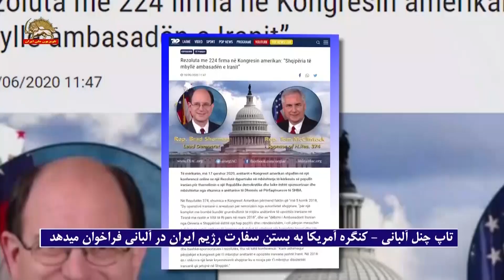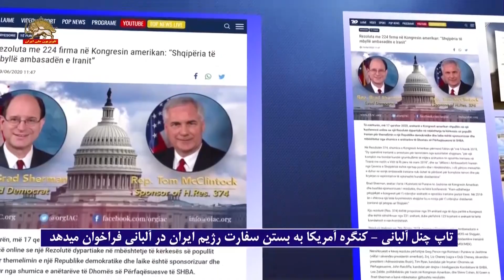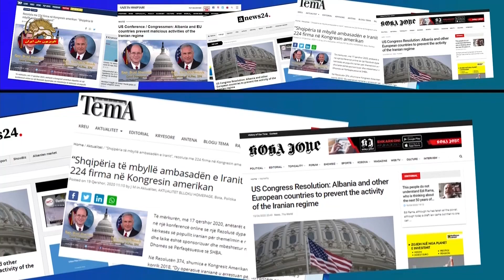تاپ چنل آلبانی فراخوان کنگره آمریکا به بستن سفارت رژیم ایران در آلبانی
تاپ چنل آلبانی:

اکثریت کنگره آمریکا از خواست مردم ایران
برای برقراری یک جمهوری دموکراتیک حمایت کرد
كنگره آمريكا به بستن سفارت رژیم ايران در آلباني فراخوان ميدهد

تاپ چنل آلبانی – كنگره آمريكا به بستن سفارت رژیم ايران در آلباني فراخوان ميدهد
تاپ چنل با عنوان « كنگره آمريكا به بستن سفارت رژیم ايران در آلباني فراخوان ميدهد»‌  گزارش داد:
اعضای کنگره آمریکا در یک کنفرانس آنلاین اعلام کردند قطعنامه ای دو حزبی در حمایت از خواست مردم ایران برای برقراری جمهوری دموکراتیک و غیرمذهبی از حمایت اکثریت کنگره برخوردار شده است. مجلس نمایندگان آمریکا در قطعنامه  ۳۷۴ شامل اکثریت کنگره اعلام کرد:‌ ۱۴تیر۱۳۹۷ دو عامل رژیم ایران به اتهام تروریسم و  عملیات بمبگذاری علیه گردهمایی هزاران ایرانی مخالف در تیرانا، توسط مقامهای آلبانی  دستگیر شدند . اخراج سفیر رژیم ایران توسط دولت آلبانی یک گام مثبت و مهم است و پیام صحیحی را که نباید از سفارتخانه های این رژیم برای ترور و جاسوسی علیه مخالفان استفاده شود، ارسال می کند "

برد شرمن عضو ارشد کمیته امور خارجه کنگره آمریکا و یکی از حامیان قطعنامه گفت: "من تلاش کنگره را برای محافظت از اعضای مخالف رژیم  ایران در خارج از ایران پیش برده ام. در سال ۲۰۱۸ من نامه ای به نخست وزیر آلبانی نوشتم كه خواستار حمایت از مخالفان ایرانی مقیم آلبانی شد. "
تاپ چنل افزود: قطعنامه  ۳۷۴ کنگره آمریکا  توسط ۳۹ عضو از دو حزب ارائه شده است و از سوی ۲۲۱ عضو شامل ۱۲۳ كمیته و روسای كمیته فرعی و اعضای ارشد آنها به امضا رسیده است.
خانم مریم رجوی رئیس جمهور منتخب شورای ملی مقاومت ایران ، در پیامی به این کنفرانس، گفت: "این قطعنامه که مورد حمایت اکثریت دو حزبی نمایندگان کنگره قرار گرفته، تبلور حمایت مردم آمریکا از خواسته مردم ایران برای یک ایران آزاد است. خانم رجوی افزود: " من خوشحالم که اکثریت قانونگذاران، فعالیت‌های تروریستی رژیم آخوندی و استفاده‌ از به ‌اصطلاح هیأت‌های نمایندگی و دیپلمات‌تروریست‌ها را محکوم کرده‌اند. مقاومت ایران از فراخوان اکثریت نمایندگان به حسابرسی از رژیم آخوندی و اتخاذ اقدامات قاطع مانند بستن مراکز جاسوسی و تروریسم آن‌ها در اروپا، از جمله در آلبانی استقبال می‌کند.
قطعنامه کنگره آمریکا تأکید می کند: "در دسامبر سال ۲۰۱۸ ، دولت آلبانی سفیر ایران ، غلامحسین محمدنیا سفیر رژیم در آلبانی و مصطفی رودکی را به دلیل برنامه ریزی فعالیت های تروریستی علیه  اعضای سازمان مجاهدین خلق ایران اخراج کرد

امضا کنندگان این قطعنامه شامل گرگ پنس از کمیته امور خارجه (برادر معاون رئیس جمهور آمریکا) ، لیز چنی (دختر دیک چنی معاون رئیس جمهورجرج بوش) و نامزد رهبری حزب ، تیم رایان ، کاندید رئيس مجلس نمایندگان ، جان راتکلیف ، کاندیدای مدیر اطلاعات ملی ایالات متحده ، لی زلدین ، تهیه کننده سیاست کنگره آمریکا، استیو کوهن ، آل گرین و برد شرمن نیز از این قطعنامه حمایت کرده اند
قطعنامه اکثریت کنگره آمریکا در حمایت از مقاومت ایران در شمار دیگری  از رسانه های آلبانی از جمله:
نيوز ۲۴، سايت شيپ،گازتا شيپتاره، سايت تما و سايت كوهايونه درج شده است.